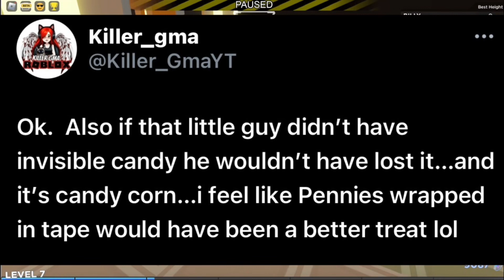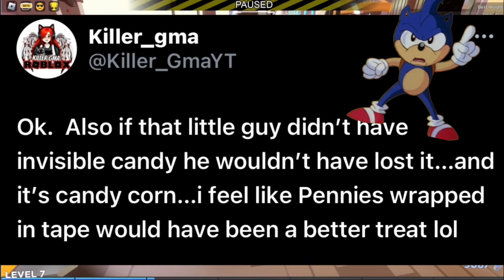GRUMPY GMA’s BAD AT QUESTS 😅 MALHUMORADO GMA MALO EN LAS MISIONES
I WAS BEING A BIG BABY BECAUSE I COULDNT FIGURE OUT THE “INVISIBILE” CANDY HUNT 😒 IN THE RB BATTLES HALLOWEEN MINI GAME…IT’S BASICALLY DONE NOW…THIS WAS RECORDED ON DAY 1

💕AS ALWAYS THIS ENTIRE CHANNEL IS DEDICATED TO MY 2 GRANDSONS, JUNXSI AND BOLDY104, WHO ENCOURAGED GRANDMA (THAT’S ME) BACK INTO GAMING AND RELEASING MY INNER KILLER 🤭😉💕

HERE IS THE LINK TO THE MOST UP TO DATE VALUE LIST: (IT IS REVISED 🥰)

💕COMO SIEMPRE, TODO ESTE CANAL ESTÁ DEDICADO A MIS 2 NIETOS, JUNXSI Y BOLDY104, QUE ANIMARON A LA ABUELA (ESE SOY YO) A VOLVER A JUGAR Y LIBERAR A MI ASESINO INTERIOR 🤭😉💕

AQUÍ ESTÁ EL ENLACE A LA LISTA DE VALORES MÁS ACTUALIZADA: (ESTÁ REVISADA 🥰)